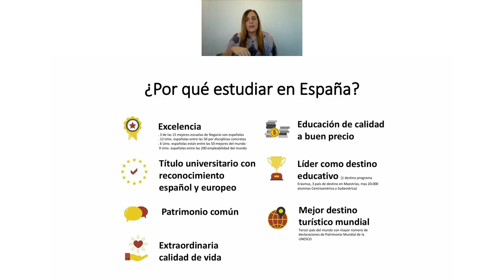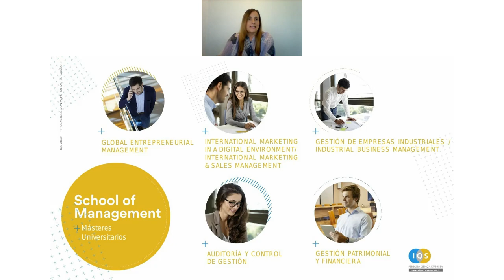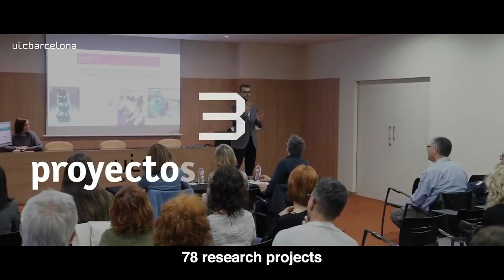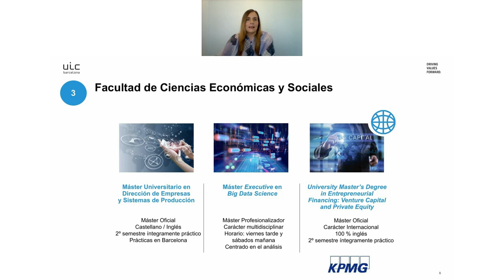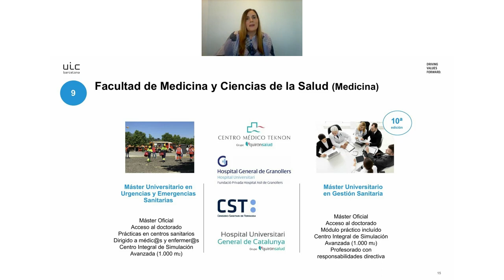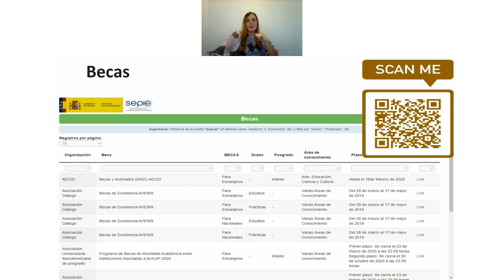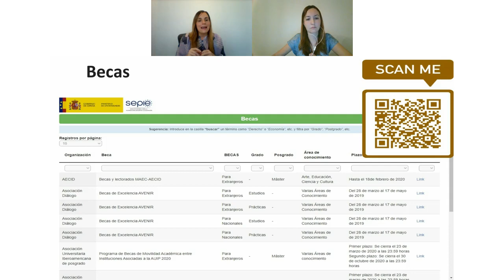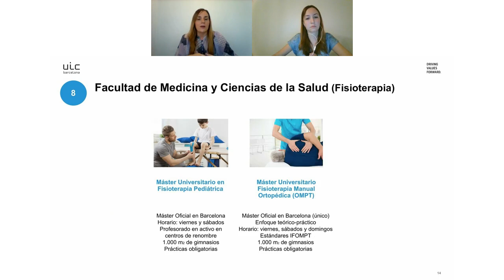Estudia en Barcelona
Con Susana Expósito de Táptico Marketing & Digital